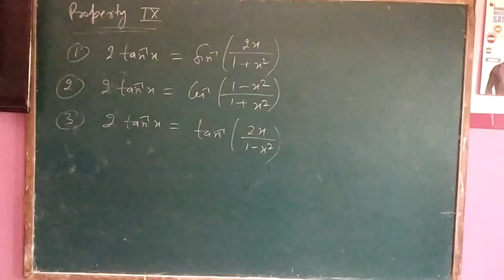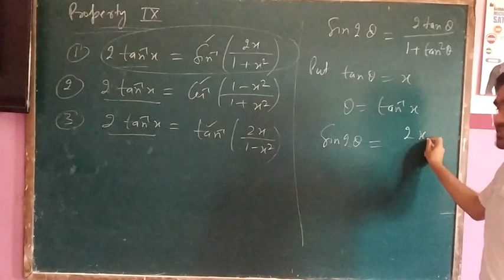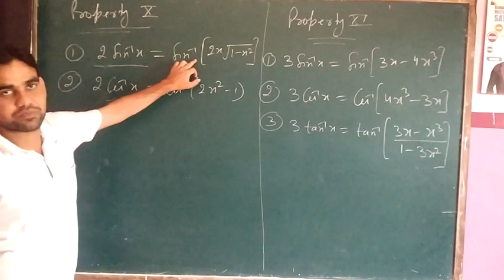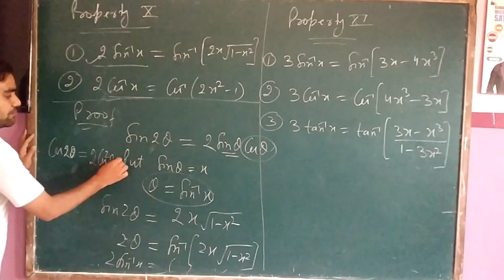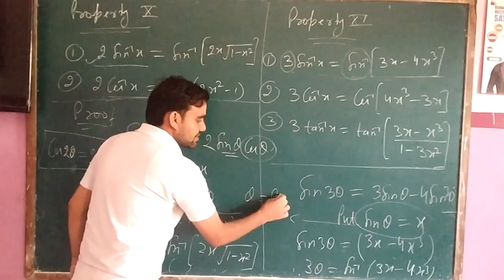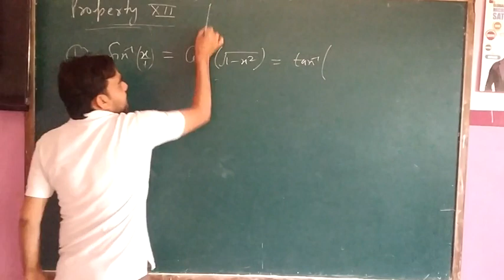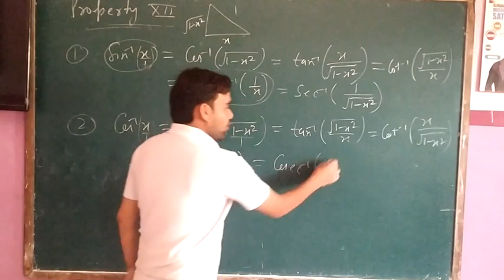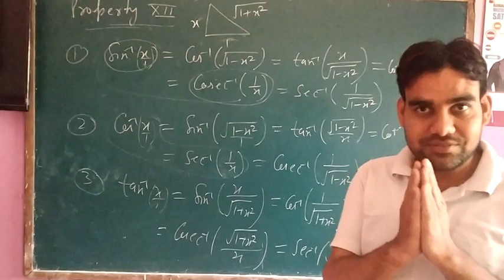Inverse Trigonometric functions|| Class 12; lec. 5|| Anup Sir